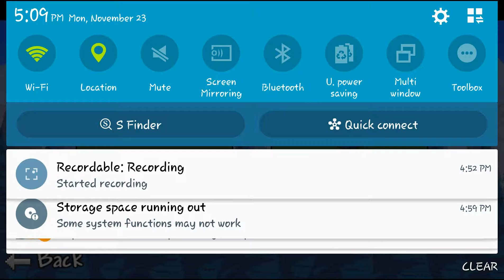Home ep 1 (terraria)